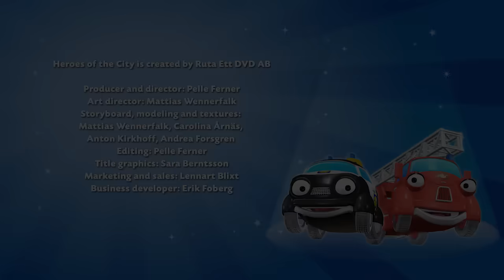Statečná autíčka | Kreslené pro Děti | Animované pro Děti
Kompilace s 4 kompletní epizody v řadě bez přerušení.

Statečná autíčka jsou kreslený televizní seriál o záchranářských autech v malém městě, kde může být hrdinou opravdu každý!

Sledujte s přáteli z města fantastická napínavá dobrodružství.  Seznamte se s Policejním autem Pavlíkem a Hasičkou Haničkou, kteří pomáhají lidem z města hledat zloděje, hasit požáry a řešit některá z mnoha tajemství, kterých je v jinak klidném městě víc než dost. Seznámíte se také s Ptákem Pohromákem, který má ze všech obyvatel města největší smůlu.

Seriál Statečná autíčka klade velký důraz na kamarádství, vzájemnou blízkost a možnost dosáhnout cíle tím, že pomáháme druhým. Kreslený seriál je určen především dětem ve věku od 2 do 6 let.

Věříme, že si vy i vaše děti naše filmy užijete, a že vám Statečná autíčka přinesou spoustu zábavy.